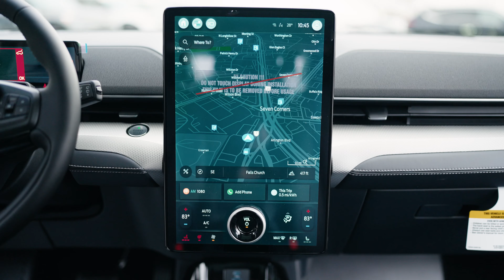Meet the Mustang MACH-E CALIFORNIA Route 1 Edition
🚗 Unveiling the epitome of electric elegance: the all-new Ford Mustang Mach-E in the exclusive California Route 1 edition! 🔥💨 Buckle up for a thrilling ride that seamlessly blends performance, style, and sustainability.

🌟 Designed to turn heads and leave a lasting impression, this Mach-E redefines the electric driving experience. From its sleek lines to cutting-edge technology, every detail is meticulously crafted for the ultimate driving pleasure.

📍 Exclusively available at Koons Ford of Falls Church, where innovation meets dealership excellence. Ready to take the wheel of this automotive masterpiece? 🚀